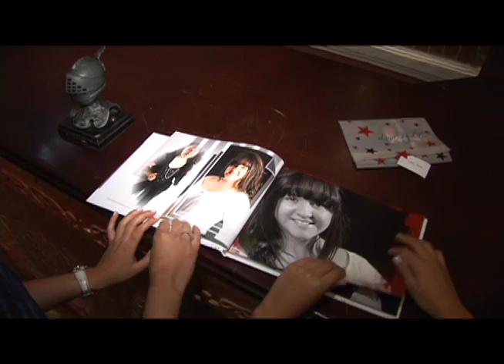MISS QUINCE LINA PAOLA URREA.mov